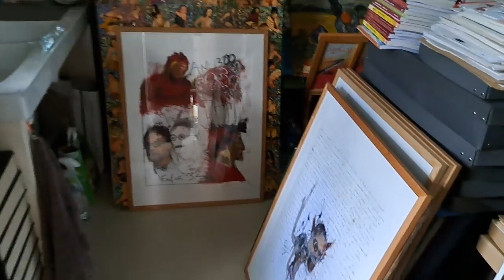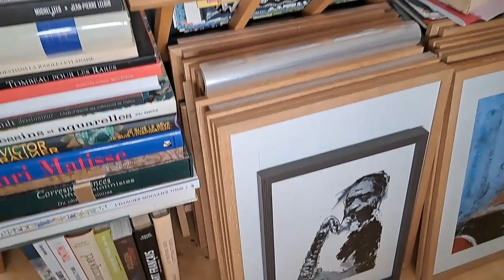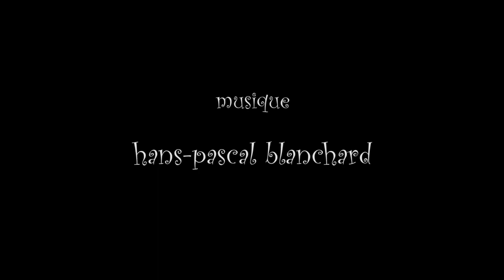Jacques Cauda, 41e Marché de la Poésie 2024, Paris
"Jacques Cauda (France)"

41e Marché de la Poésie 2024, Paris
Place Saint-Sulpice / Paris (19-23 juin 2024)

remerciement : Sylvie Cauda

//Écrivain, Jacques Cauda écrit le corps comme le cyclostome élégant écrirait s’il écrivait. Il s’enroule autour des mots en tenant la vie par les lèvres. Peintre, photographe et réalisateur de films documentaires pour les télévisions algérienne, canadienne et française, sa pratique de l’image doit beaucoup à l’écriture. Au début des années 2000, il crée le mouvement surfiguratif. Surfigurer, c’est prendre pour objet des sensations dont la source n’est plus le réel mais sa représentation rétinienne.
Il a reçu le prix spécial Joseph Delteil pour Ici le temps va à pied (poésie), une mention spéciale de l’Institut Académique de Paris (poésie), et le grand prix de la nouvelle de la ville du Pecq pour Lou.  Il a écrit une cinquantaine de livres : poésies, romans, polars, essais, manifestes, correspondances, livres d’artiste. Et il en a illustré davantage dont Le Purgatoire de Dante traduit par Emmanuel Tugny pour les éditions Ardavena.

Il dirige la collection La Bleu Turquin chez Douro éditions.

Gilbert Bourson : « Cauda épluche ou ajoute la couenne ou graisse l’apparence qui ne serait qu’os, ou absence d’acné qu’est l’acmé des vocables qui les ont sculptés (et dont nous remplissons le tombeau esthétique ou non de nos regards). Que Borges ou Amy Winehouse ou Verlaine nous reviennent, comme on dit souvent d’un plat trop épicé, c’est d’être divulguée par l’artiste Cauda, que se dévoile une écriture physiognomonique quasi oblitérée dans l’œuvre littéraire, que nous avons lue et relue autrefois et qui oblitéra notre propre portrait. »

Bibliographie sélective :

 Comilédie, roman, Éditions Tinbad, 2017
 Ici le temps va à pied, poésie, prix spécial du jury Joseph Delteil, Éditions Souffles, 2017
 La vie scandaleuse du peintre Jacques Cauda, roman graphique, Les Crocs Électriques, 2018
 Peindre, avec une postface de Murielle Compère-Demarcy, poèmes, Éditions Tarmac, 2018
 Profession de foi, récit, Éditions Tinbad, 2019
 Moby Dark, roman, Éditions L'Âne qui Butine, 2020
 Jésus kill Juliette Éloïse, journal, La Diagonale de l’écrivain, Éditions Douro, 2021
 Caméra Greco et autres textes, essai, Marest Éditeur, 2021
 Florbelle, roman, Éditions Tinbad, 2023
 L’origine des lèvres, récit, Éditions Tarmac, 2024
 Pronostic vital engagé, roman, Sans crispation éditions, 2024
 L’invisible ou agrandir le trou pour ne pas en sortir, essai, Éditions Résonances/Douro, 2024
 À sauts et à gambades, avec Philippe Pichon, essai, Ardavena éditions 2024

Conservation :

- Kattenkabinet, Amsterdam
- Maison de Balzac, Paris
- Maison de Verlaine, Metz
- Musée d’Art Spontané, Bruxelles